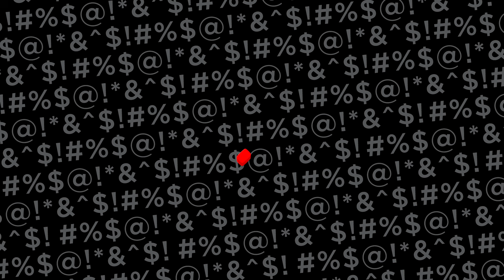Gehrig Dieter’s Rebuttal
Today on Hot Mic with SSJ, we’re getting the origin story of Patrick Mahomes’ original bestie Gehrig Dieter.  We’ll hear about the long journey and transfers that landed him as Chief in Kansas City.  And Gehrig will reveal every sport he thinks he can beat his former teammates in, and we’ll get his response to the claims of his good friend and cohost the sausage Anthony Sherman.